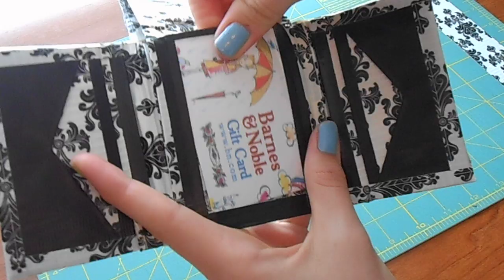Tri-fold Bi-fold Duct Tape Wallet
My attempt at a tri-fold bi-fold wallet. I must say, it look a lot better than my first attempt, as you may have seen in the "3 duct tape wallets: bi-fold, tri-fold and smallet".

or PM me!